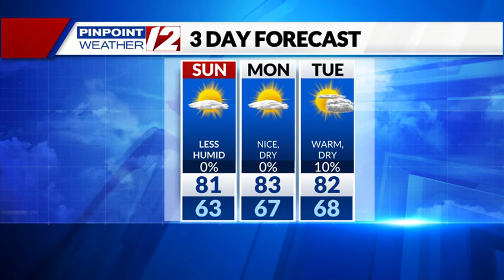Weather Now Sunday August 15th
Meteorologist Britney Trumpy has your morning forecast for Sunday August15th.